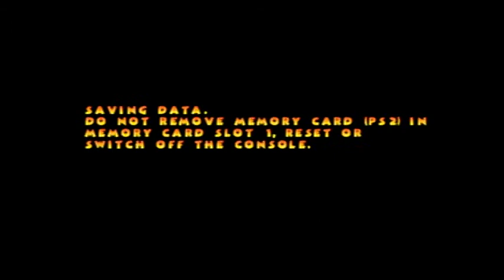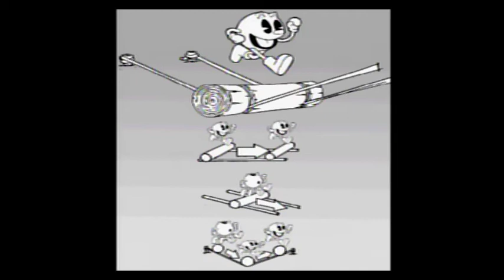Pac-Man World 2 Walkthrough Part 14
Arcade & Museum Part 1